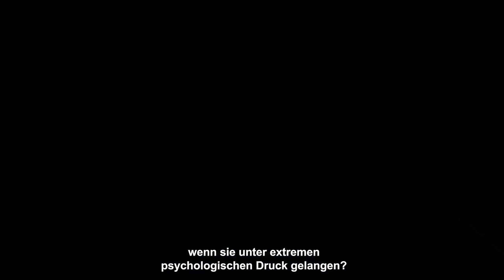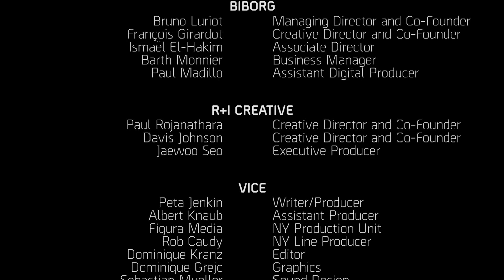TOM CLANCY'S THE DIVISION Featurette #3 German Deutsch (2016)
Wir leben in einer komplexen Welt. Je weiter der Fortschritt uns trägt, desto anfälliger wird das System. Wir haben ein Kartenhaus errichtet. Zieht man nur eine Karte heraus, fällt alles in sich zusammen.Black Friday – Eine verheerende Pandemie fegt über New York City hinweg. Die Basisversorgung der Stadt fällt nach und nach aus. Bereits nach wenigen Tagen ohne Nahrung und Wasser verfällt die Gesellschaft in Chaos. Die eigenständige Spezialeinheit The Division ist alarmiert. Die Agenten führen nach außen hin ein ganz gewöhnliches Leben, wurden aber dazu ausgebildet, unabhängig zu operieren und die Menschheit zu retten.

Note | Tom Clancy's: The Division courtesy of UBISOFT GMBH. Bei einem Kauf ändert sich für euch nichts, aber ihr unterstützt dadurch unsere Arbeit.